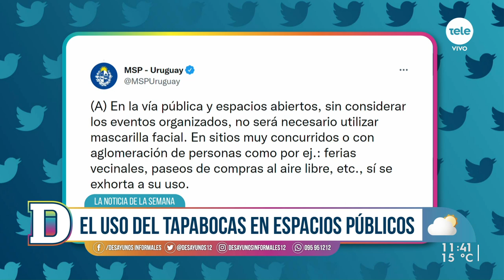MSP indicó que "no será necesario" utilizar la mascarilla facial al aire libre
El miércoles el MSP actualizó los protocolos de uso de tapabocas en espacios públicos. Desde ahora, en la vía pública y en espacios abiertos el ministerio indicó que "no será necesario" utilizar la mascarilla. No obstante, se mantiene la recomendación para su uso en espacios muy concurridos como ferias o paseos de compras.